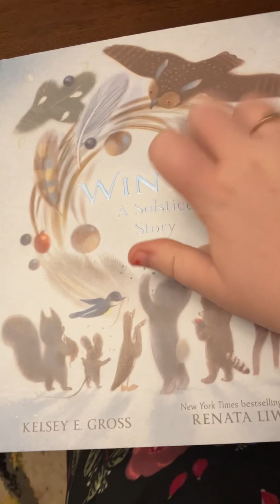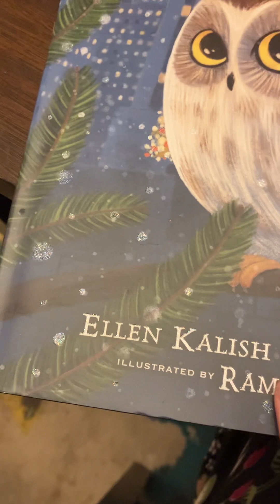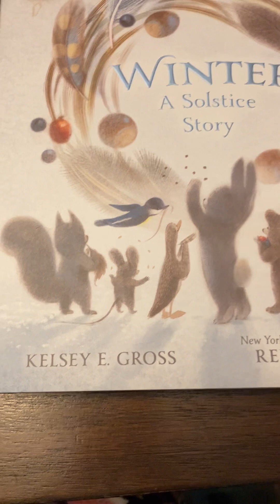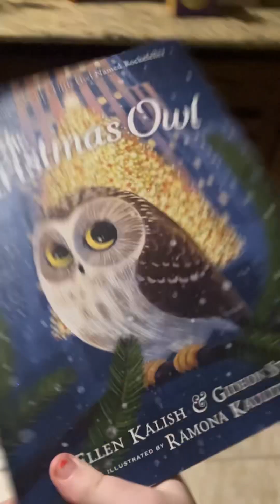Mel, Moose and Megan are all in the house hanging out together before their bedtime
Mel came in the house earlier, but then Moose and Megan came in the house to join the fun. This is my last video of the dogs for today. If I post any more videos of the dogs, I will start posting them tomorrow. Dylan and the Parakeets, Sunshine and Sky, were featured and included in this video.